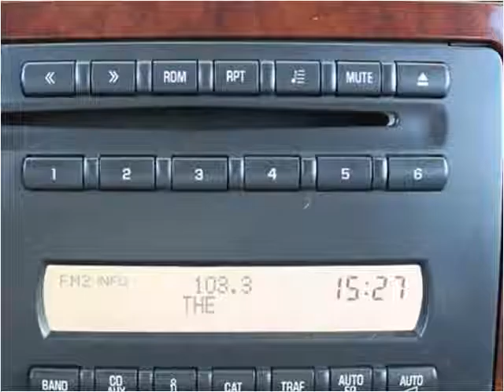2006 Chevrolet Uplander Used Cars Collinsville OK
This 2006 Chevrolet Uplander is available from Kent's Custom Cars & Trucks.